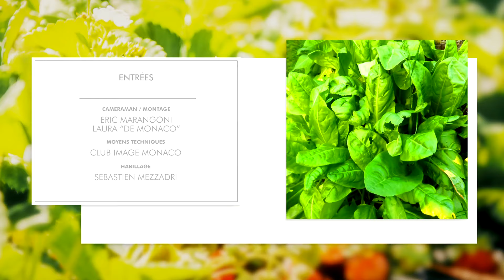BIENVENUE AU POTAGER - CACAHUÈTES - Terre de Monaco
Aujourd'hui on vous parle de la culture des CACAHUÈTES avec une recette du Chef Marcel Ravin du restaurant le Blue Bay à l'hôtel Monte-Carlo Bay à Monaco !

Terre de Monaco propose une petite émission mensuelle qui est partagée entre conseils en permaculture pour produire des légumes (fruits) sains dans votre potager et également une partie recette de cuisine pour redécouvrir le goût, le vrai !